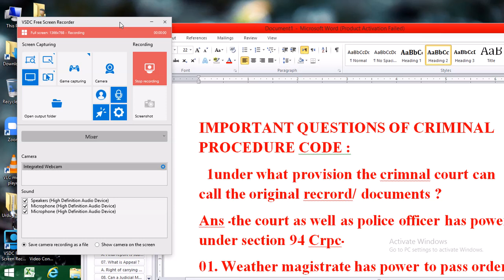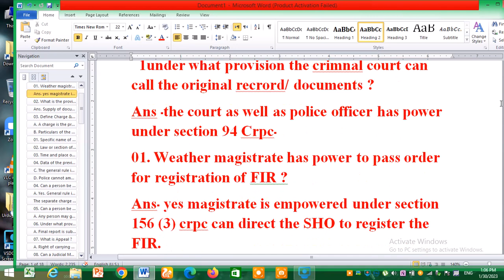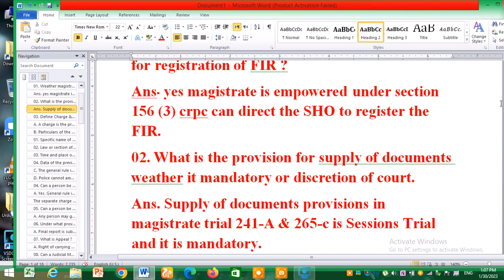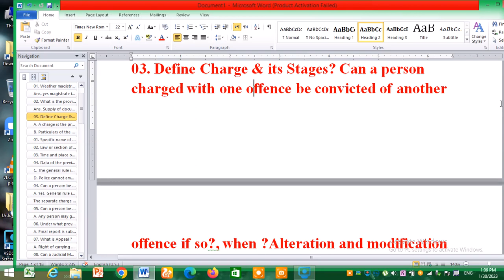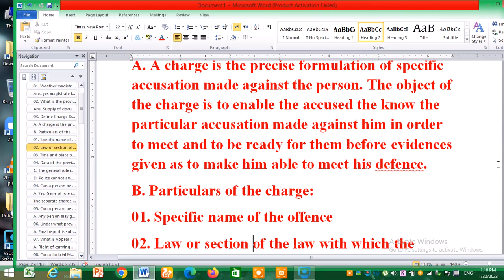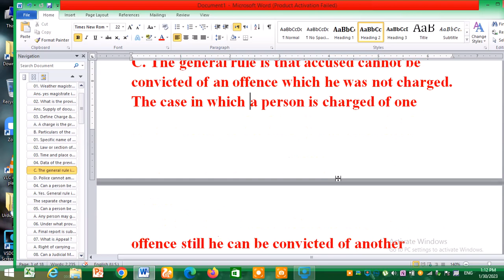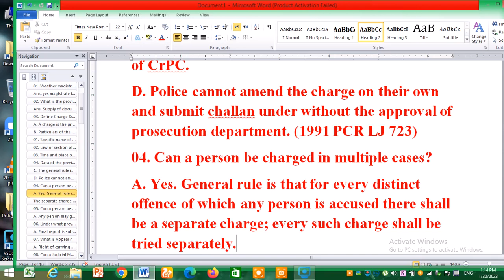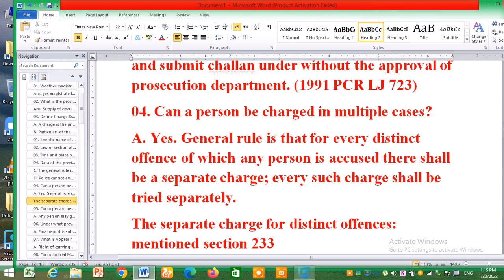CRPC IMPORTANT LECTURE 1 (LAW GAT STUDENTS)